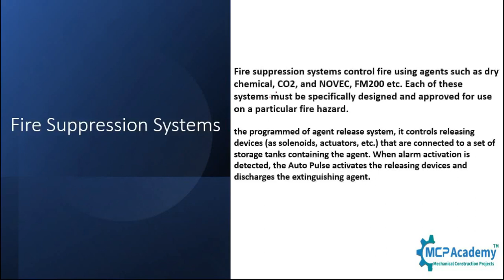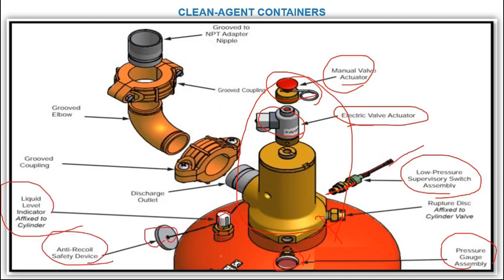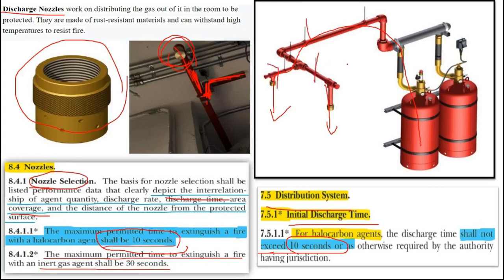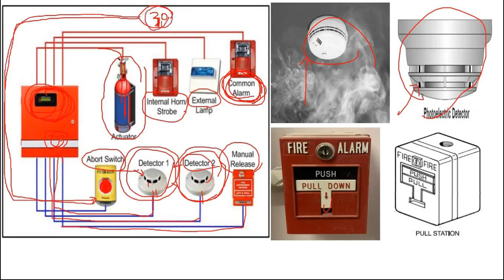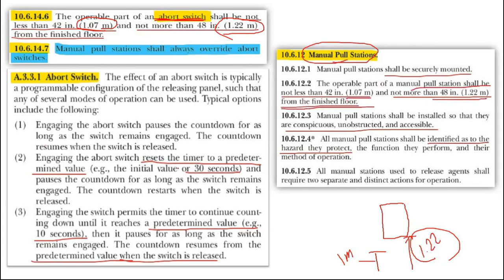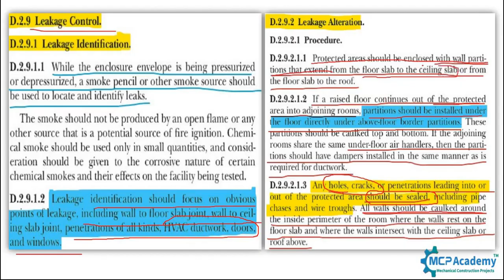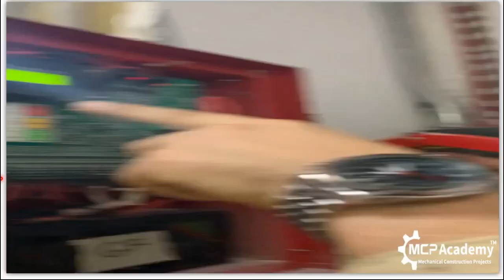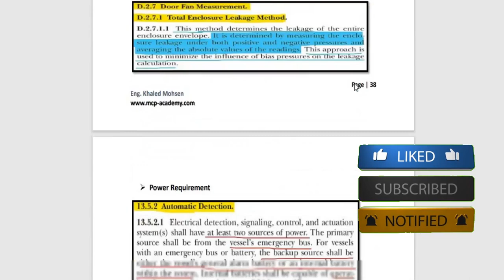NOVEC 1230, FM 200 الإطفاء الألى بالغازات النظيفة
فى هذا الفديو سيتم التعرف على أنظمة الاطفاء الذاتى Fire Suppression System واستخدام الغازات النظيفة Clean Agent  مثل غازات NOVEC 1230 وغاز FM 200 من حيث مكونات النظام System Component  وتركيبات النظام حسب اشترطات كود NFPA وطريقة تفعيل وتشغيل النظام System Sequences Of operation  وفى الجزاء التانى من الفديو فحص التركيبات وأختبارات التشغيل operation test and inspection

By Eng. Khaled Mohsen
للتعرف على المهندس المحاضر ومتابعتة بلينكدان

لمتابعتنا على مواقع التواصل الأجتماعى

لينكدان LinkedIn
لمعرفة المزيد عن خدماتنا التعليمية وزيارة موقعنا الألكترونى

تقسيم الفديو
00:00 المقدمة
04:39  NOVEC,FM200 شرح مكونات وتركيبات نظام
31:27  فحص واختبارات تشغيل النظام